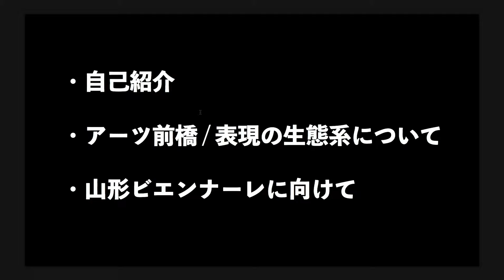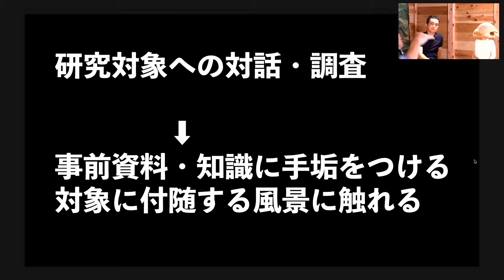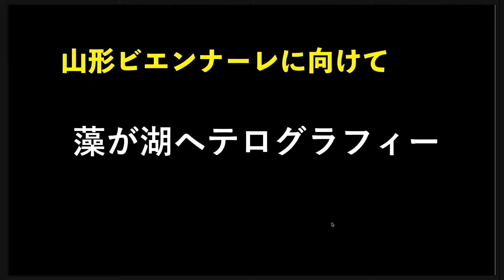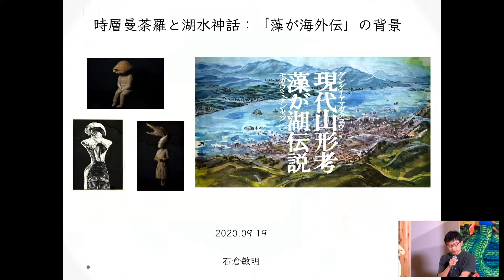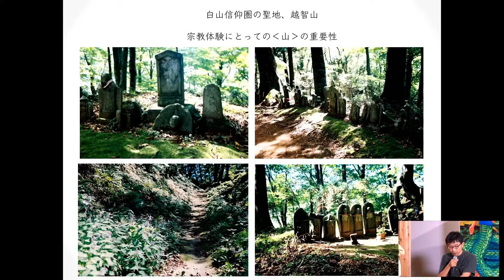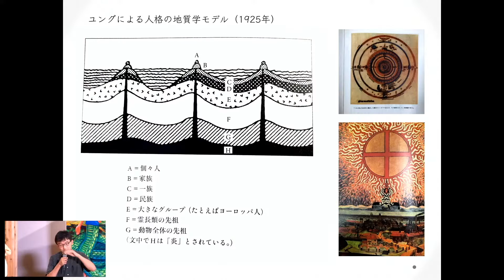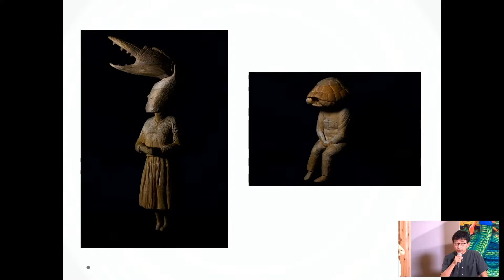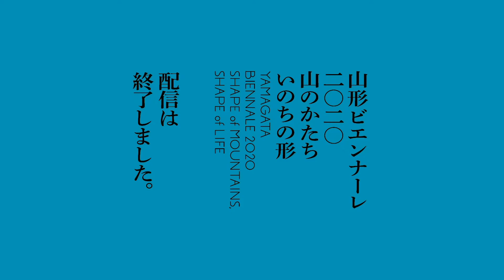藻が湖大学 トーク編 クロストーク ゲスト：尾花賢一＋石倉敏明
藻が湖大学 トーク編 クロストーク
ゲスト：尾花賢一＋石倉敏明

藻が湖伝説をご存知ですか？

山形盆地が「藻が湖（もがうみ）」という、まだ湖水の下だった頃のことです。 大昔、村山盆地の真ん中には藻が湖という大きな湖があり、この湖の東に連なる奥羽山脈の麓を東根と呼び、対岸の寒河江には西根という地域がありました。その後、奈良時代の行基、平安時代の慈覚大師円仁による開削工事により水が流され肥沃な土地がここ山形盆地に現れたというお話です。虚実ないまぜな伝説が、なぜ現代の山形に語り継がれているのか？ ゲストと共に語り合う配信イベントです。

「現代山形考 〜藻が湖伝説〜」出品者で美術家の尾花賢一氏と、芸術人類学や神話学を専門とする石倉敏明氏をお招きしてのトークイベントです。「藻が湖伝説」は山形特有のものではなく、全世界に複数のバリエーションが存在します。フィールドワークをベースにユニットとして活動するお二人と、土地の歴史を読み解きながら現代の問題と結びつけるアートの可能性について語り合います。